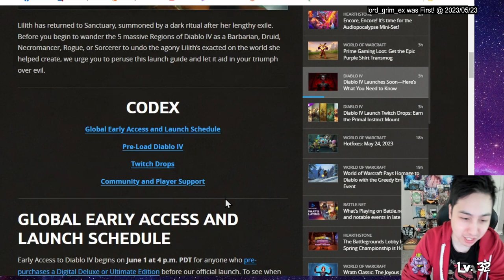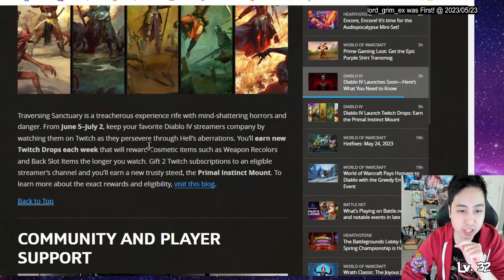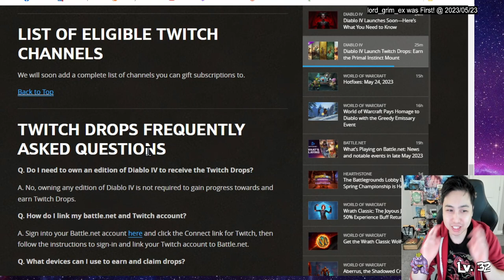Change of Plans! Map Datamined for Diablo 4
There is a change of plans for my launch plans for Diablo 4. I am going to reroute my priorities here!